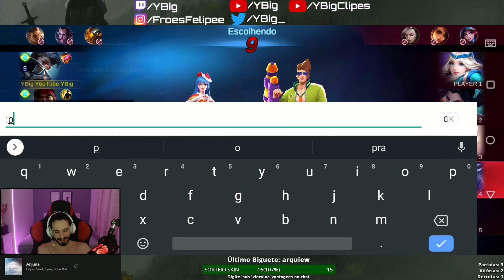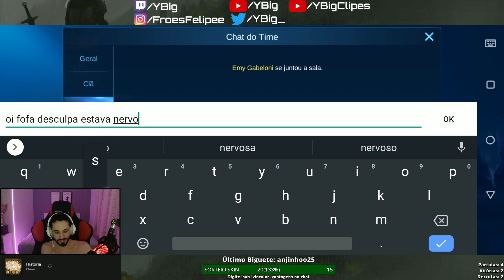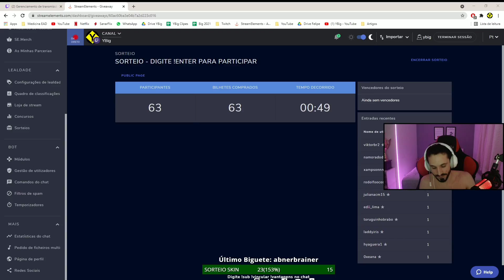YBig conseguiu uma WEBNAMORADA no Mobile Legends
★ Lives do YBig todos os dias na TWITCH a partir das 21h30